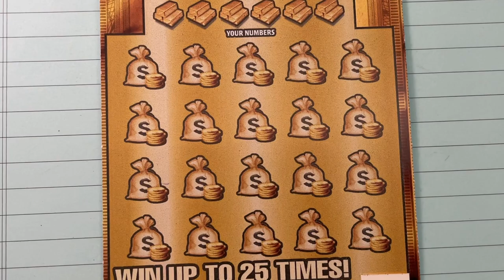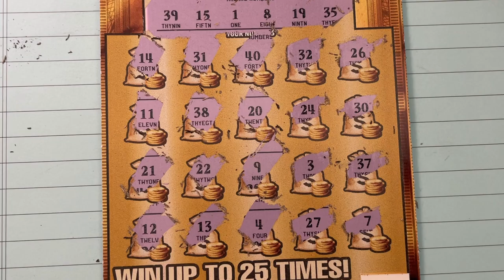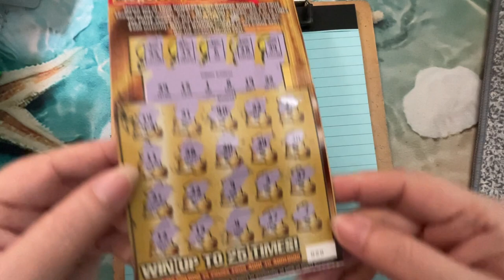FL Gold Rush LTD Ticket 20